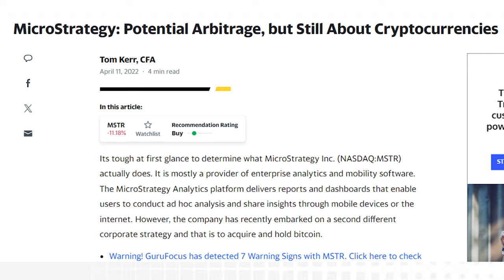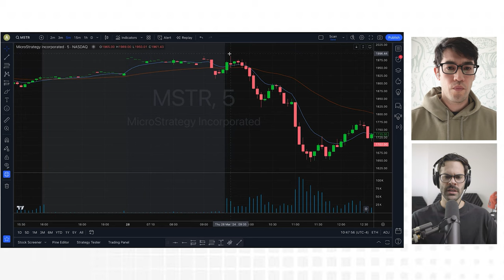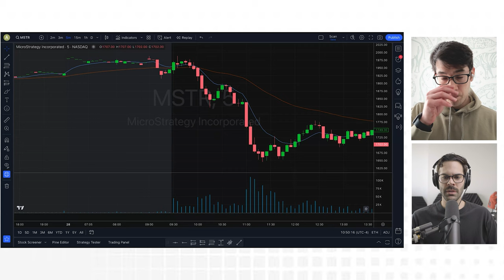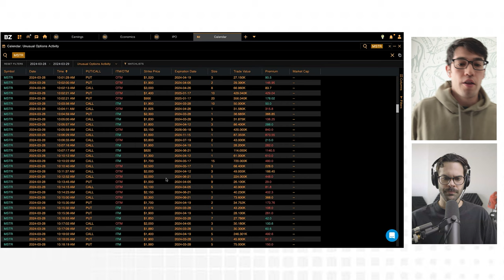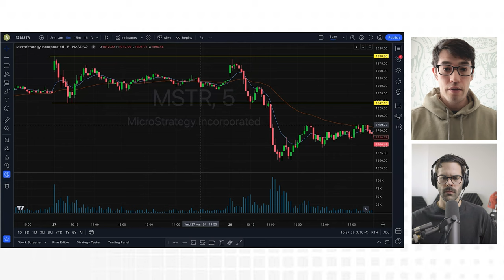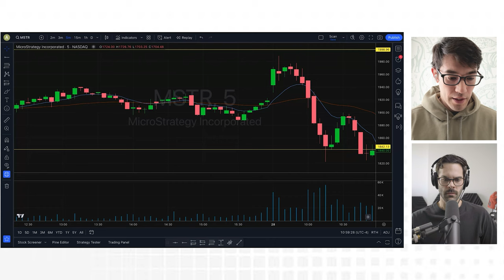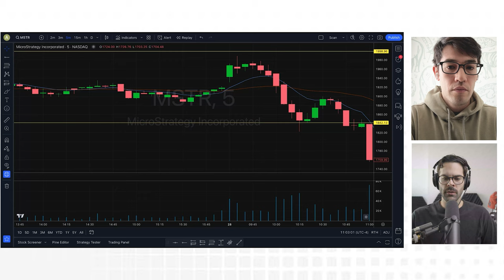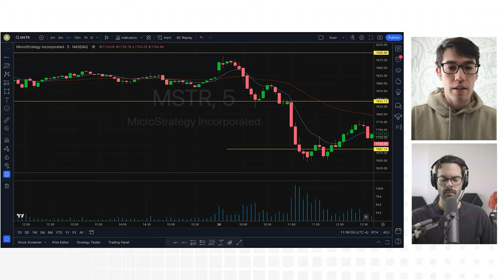Verified Trader Explains 7-Figure Opportunity in ODTE MicroStrategy-Kerrisdale Capital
Verified Trader Explains 7-Figure Opportunity in MSTR-Kerrisdale Capital

WARNING] BITCOIN Conflict, Microstrategy Dump
Is $MSTR a huge short squeeze in waiting?
MSTR Stock Review 2024 - MicroStrategy!